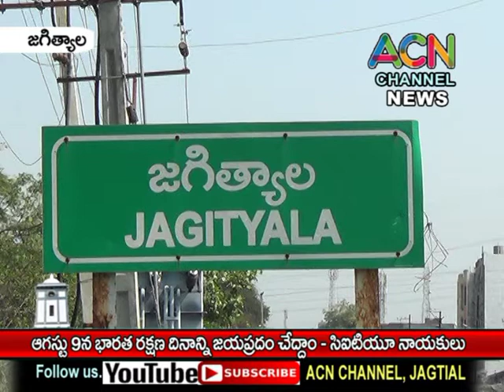జగిత్యాల జిల్లా : ఆగస్టు 9న భారత రక్షణ దినం జయప్రదం చేయాలని CITU నాయకుల పిలుపు